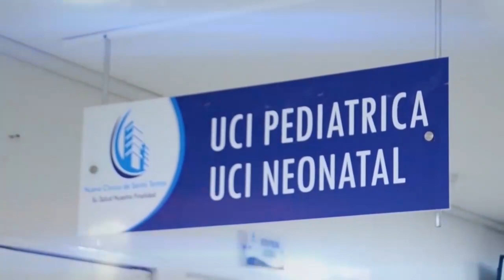EN UN OPERATIVO POR PARTE DE INTELIGENCIA POLICIAL ES DETENIDO CAIN EN LA JAGUA DE IBIRICO